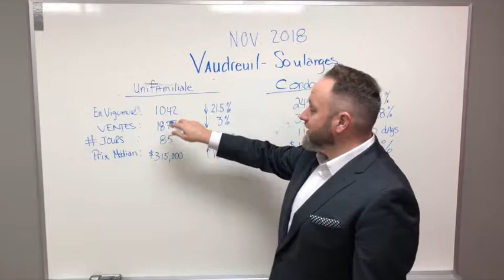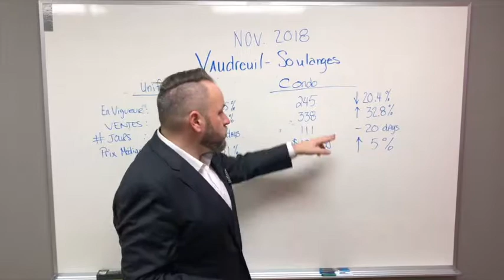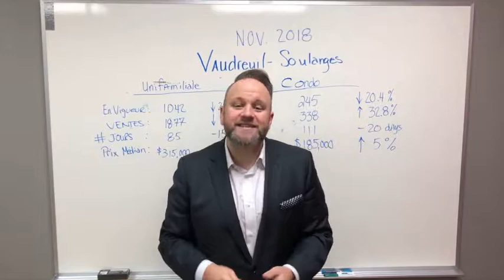Vaudreuil-Soulanges résumé du marché immobilier novembre 2018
Êtes-vous curieux de savoir ce qui se passe avec le marché immobilier de Vaudreuil-Soulanges? Je vous invite à visionner ce video!